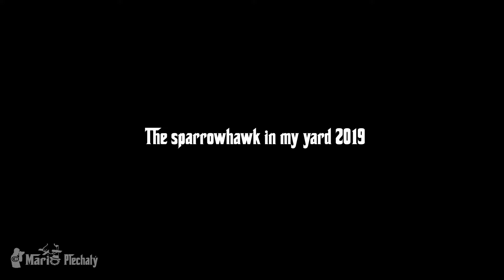sparrowhawk in my yard 2019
For a while, there are many sparrows on our farm, the eaten our chickens food. But since my motto has always been, "nature governs everything!" Now these cops have lured a sparrowhawk to our farm, who is balancing in the name of nature. be praised mother nature.